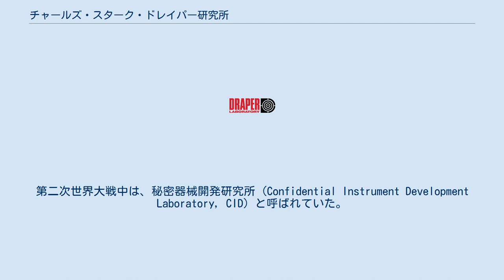チャールズ・スターク・ドレイパー研究所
チャールズ・スターク・ドレイパー研究所（Charles Stark Draper Laboratory）は、アメリカ合衆国マサチューセッツ州ケンブリッジにある非営利研究開発組織である。
国家安全保障、宇宙開発、医療、エネルギーといった分野について、最新技術による設計・開発・展開を主に行っている。
通称はドレイパー研究所。
 1930年代初めごろ、チャールズ・スターク・ドレイパーがMITに器械工学研究所として創設したのが始まりである。
1973年、MITから分離され、独立した非営利組織となった。
 特に、慣性航法・誘導システムや制御技術、無停止コンピュータ、アルゴリズムやソフトウェア、デモリングとシミュレーション、MEMS、マルチチップモジュール技術などを得意とする。
 陸海空および宇宙における自律システム、分散センサーおよび分散ネットワーク、精密誘導兵器、医用生体工学、化学・生物学的防衛、エネルギーシステムのモデリングと管理、といった分野を主に扱っている。
場合によっては、技術の民間への転用のためにパートナーと共同で働くこともある。
 以下の7部門に分かれている。
 米国内に6つの拠点がある。
本部はマサチューセッツ州ケンブリッジにある。
他に、テキサス州ヒューストンのNASAジョンソン宇宙センター内の拠点、タンパの南フロリダ大学にあるドレイパー・バイオエンジニアリング・センター、フロリダ州セントピーターズバーグのマルチチップモジュール研究施設、ワシントンD.C.の拠点、アラバマ州ハンツビルの拠点がある。
 1930年代、チャールズ・スターク・ドレイパーが角運動と直線運動の精密測定のための器械開発を行う研究所をMITに創設したのが起源である。
第二次世界大戦中は、秘密器械開発研究所 (Confidential Instrument Development Laboratory, CID) と呼ばれていた。
その後MIT器械工学研究所 (MIT Instrumentation Laboratory) と改称。
1970年には創設者の名を冠するようになり、1973年にはMITから独立して非営利研究開発企業となった。
 その歴史上、一貫して誘導・航法・制御 (GN&C) 技術の開発や実用化を行い、アメリカ政府やアメリカ航空宇宙局 (NASA) の要求に応えてきた。
海中から発射される弾道ミサイルのための最も正確で信頼性の高い誘導システムの設計・開発、アポロ計画のための高精度・高信頼なGN&Cシステムの設計・開発なども行ってきた。
ドレイパー研究所は、民間または軍用の航空機、潜水艦、ミサイル、宇宙機、無人機などの精密なGN&Cに欠かせない慣性センサ、ソフトウェア、高信頼システムの開発に貢献してきた。
 チャールズ・スターク・ドレイパー賞は、ドレイパー研究所が1988年に創始した技術系の賞であり、全米技術アカデミーが与える国際的に最高の工学系の賞とされている。
生活の質を向上させたり、情報アクセスを容易にするなど、社会に大きな影響を与えた技術革新を毎年表彰している。
副賞は50万ドル。
 技術教育もこの研究所の目的のひとつとされている。
毎年50人の大学院生を支援するフェロープログラムを実施している。
これに選ばれた学生は後に政府機関、軍、企業、教育機関などでリーダー的立場になっている者が多い。
受託研究を大学と共同で実施することも多い。
学部学生の支援も行っている。
 高校までの理工系教育と近隣コミュニティとの連携も1984年から公式に行っている。
コミュニティ・リレーション・プログラムに毎年17万5千ドル以上の予算を投じている。
近隣の交流は理工系教育の促進を第一の目的としており、インターンシップ、サイエンス・フェスティバルの開催、見学ツアーなどもその目的に沿ったものである。
 この研究所の研究成果はしばしばニュースで取り上げられている。
研究所のウェブサイトには最近の見出しの一覧がある。